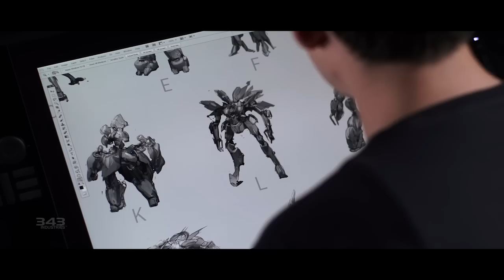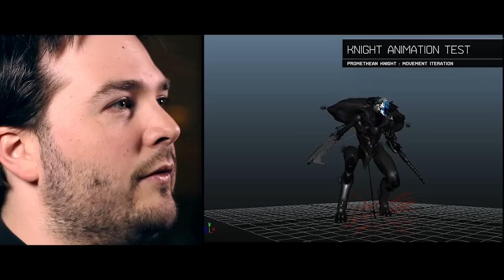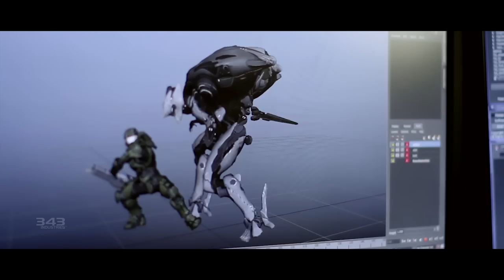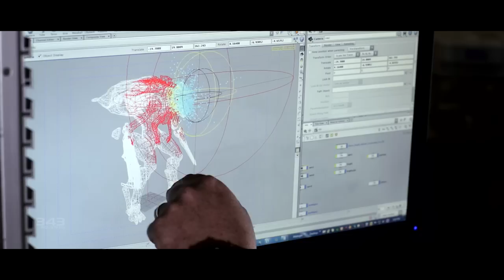Making Halo 4: Return of the Forerunners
The designers, artists, engineers, and production staff of 343 industries talk about the challenges and goals in creating a brand new race of enemies for Halo 4. See early concepts of the Prometheans and learn about their technology and fearsome weapons.

Halo 4 will be released on November 6, 2012 for the Xbox 360.